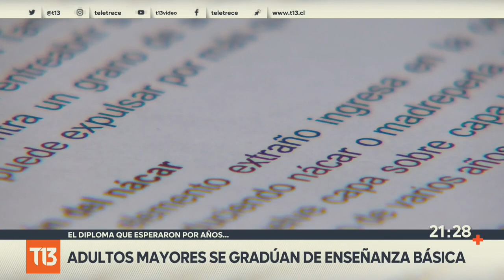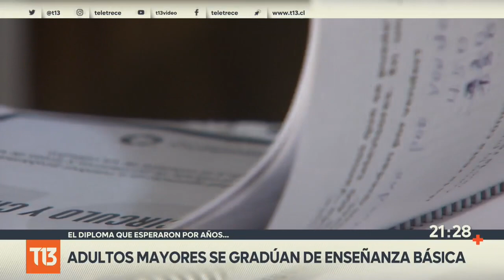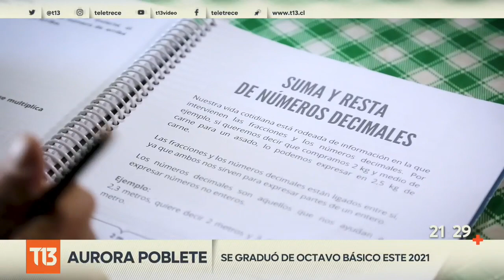Adultos mayores se gradúan de Enseñanza Básica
El Ministerio de Educación cifra en 5 millones los chilenos que no han terminado su escolaridad. Un grupo de adultos mayores se atrevieron a continuar con sus estudios, a pesar de los años y la pandemia.